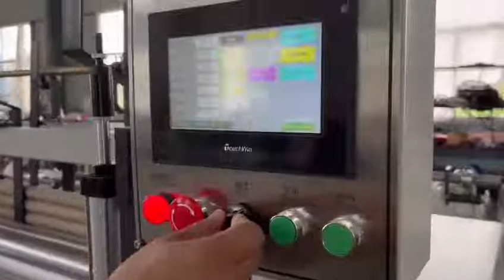automatic toilet tissue paper roll / fabric non woven disposable spunlace towel making machine